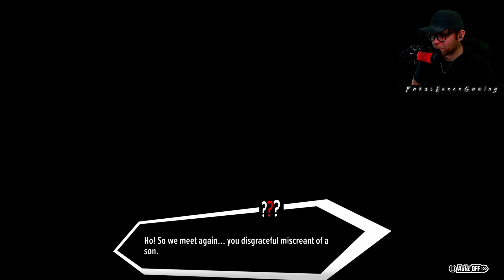Solid Conviction | Persona 5 Tactica - [Part 18]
Persona 5 Tactica is a tactical RPG game developed by Atlus.

After a strange incident, the Phantom Thieves wander into a bizarre realm where its citizens are living under tyrannical oppression. Surrounded by a military group named Legionnaires, they find themselves in grave danger until a mysterious revolutionary named Erina rescues them and offers an enticing deal in exchange for their help. What truth lies behind Erina and the deal she offers to the Phantom Thieves?